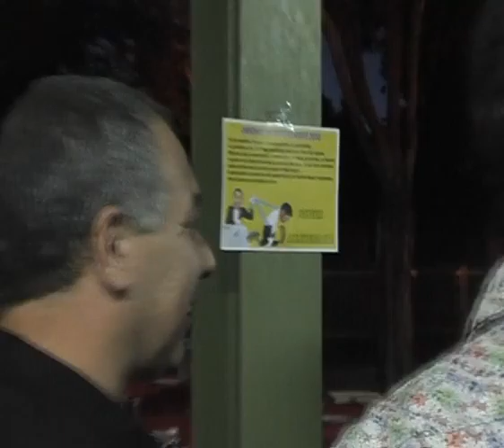Eden District Blues -Fete des adhérents 2010 - (10) . video:Annick Collombon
video: Annick Collombon
10